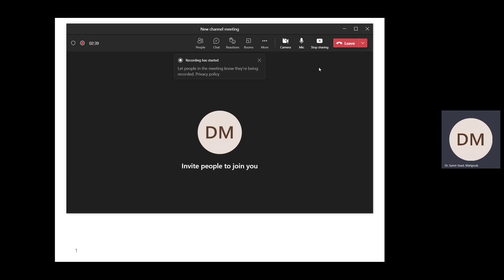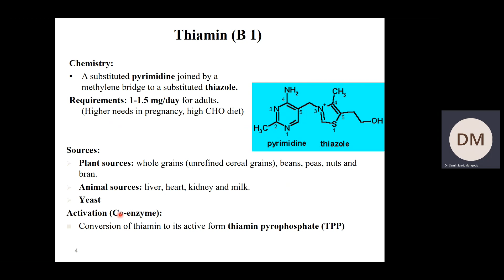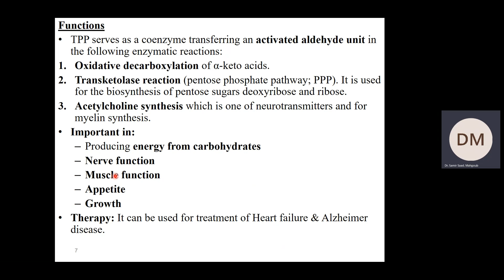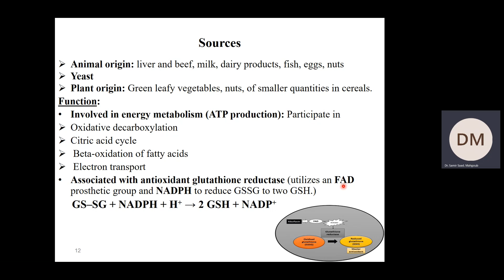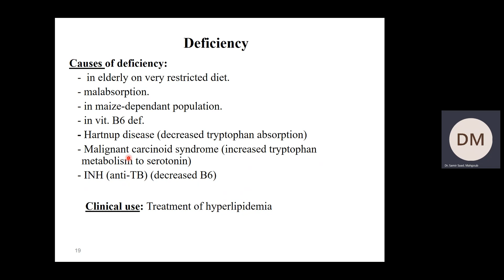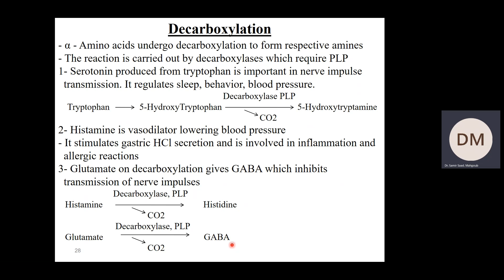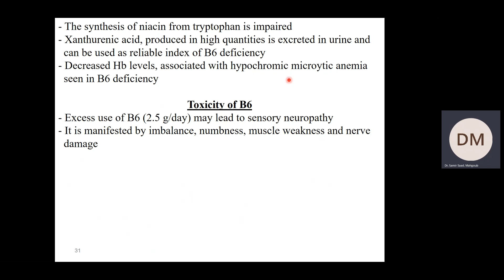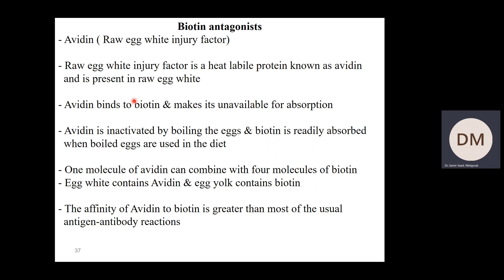Biochemistry -L21 -Water soluble vit 1, 2, 3, 5, 6 and 7